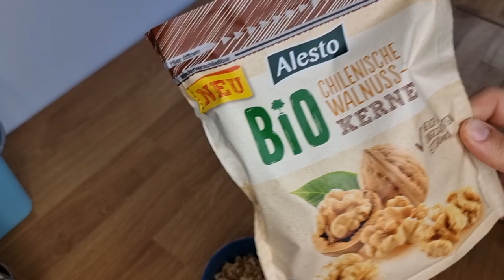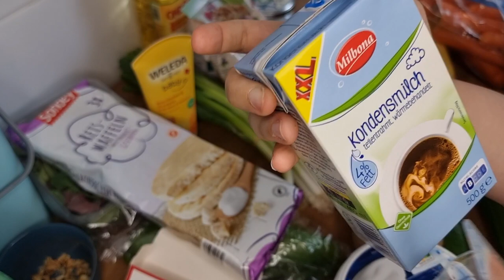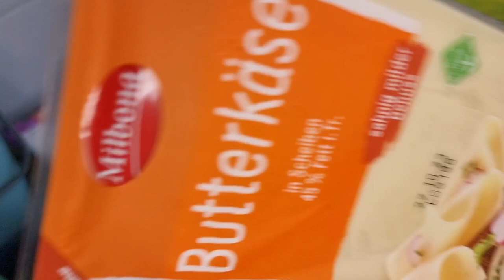Haul i recept za kruh sa orasima 😊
U ovom videu pravimo kruh sa orasima 😊 I imamo jedan mali haul 😊